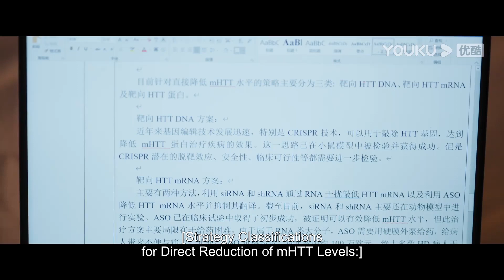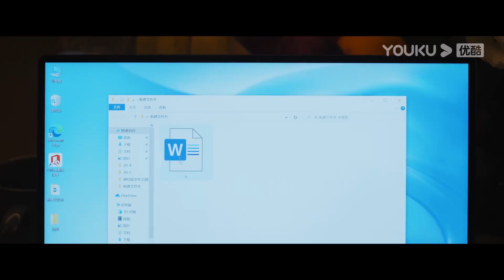【HIGHLIGHT】同床共枕！🤗小情侣同行出差实录，相拥而眠甜度过高！😍 | 治愈系恋人 Love is Panacea | 罗云熙/章若楠 | YOUKU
★以下地区观看正片请移步优酷国际版APP：印度尼西亚、中国台湾、新加坡、泰国、中国澳门、菲律宾、越南、中国香港、马来西亚。欢迎下载优酷国际版APP，不管您所处何地都能享受《治愈系恋人》全集多语种字幕噢，加入优酷国际版APP会员，更能抢先观看更多会员集数！

🤍主演：罗云熙/章若楠/魏千翔/王奕婷/钱迪迪/李家豪/赵梦姝

00:00 The International Website youku.tv is now available!
02:00 Download YOUKU International APP to get early access to the full show